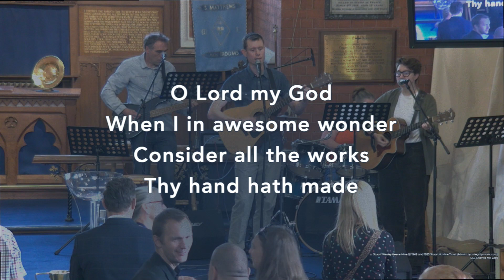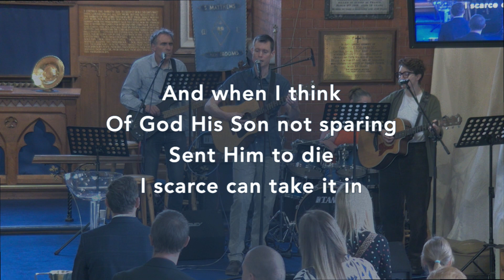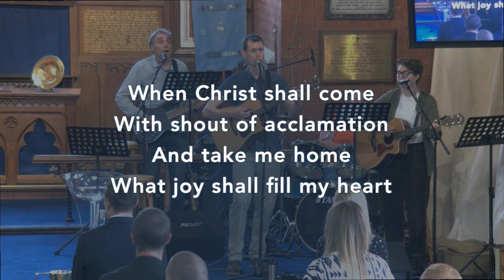How Great Thou Art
By Stuart Wesley Keene Hine